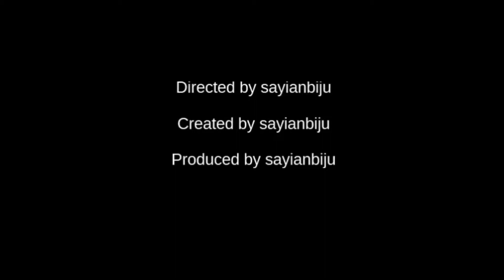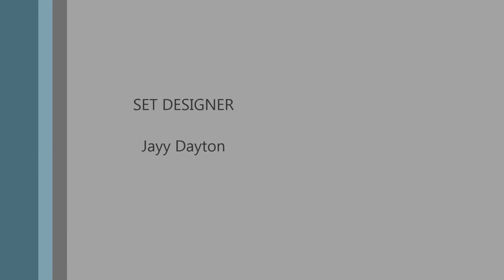TFOS2 Episode 5 Gears of War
In TFO the Fall of the Primes episode 5, Megatron begins to conquer Shockwave's group of Decepticons and outlines his plans for the conquering and destruction of the Primes.

Special Thanks to:

Cast

Shockwave514 - Shockwave

BIG44studios - Megatron, Starscream

jaggerbug - Crankcase, Devilstorm, Dead End, Springer

scar12x9 - Optronix

sayianbiju - everyone else